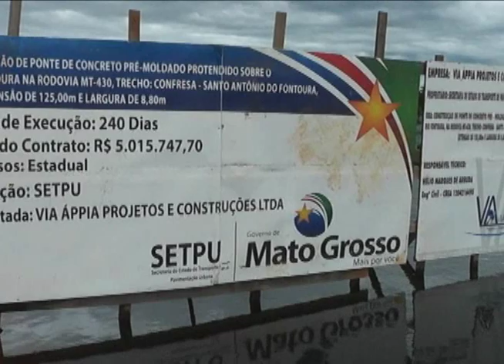Ponte sobre o rio Fontoura esta quase submersa, motoristas se arriscam a passar na ponte